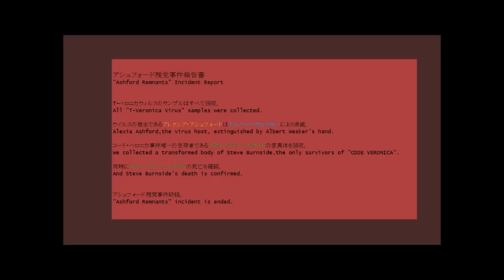バイオ4 PC改造「アフターベロニカ」完結編 AFTER VERONICA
バイオ 4 PC改造による"アフターコードベロニカ完全版"の完結です。
TITLE 「RESIDENT EVIL 4 PC VERSION MOD "AFTER VERONICA～LAST"」
"BIOHAZARD 4 PC MODIFICATION"
使用MODは以下の通りです。MODのほとんどは"RESIDENT EVIL 4 & 5 PC"のサイトにあります。
◆ウェスカー　　 Code veronica Wesker AUTHOR:jamesuminator
　　　　　　　　　　　RE 5 UROBOROS AUTHOR:Szani95
◆スティーブ　　 Reborn Steve　Author: Satyr/Frozenux
◆ルガー　　　　 Steve's Luger AUTHOR: iK1L73r
◆クレア　　　　 　Claire Redfield CV Style Author: The Chief
◆クリス　　　　　Chris Redfield Code Veronica　Author: The Chief
◆クレアの音声 Claire ogg for ada AUTHOR:The Chief
◆ゾンビ　　　　　Resident Evil Zombie Pack V2 AUTHOR:horrorfan78
◆ゾンビの音声 RE4--Zombie Sounds for Village and Island Enemies 　　　　　　　　　　             AUTHOR: unrecognized
◆アレクシア　　 Alexia Ashford Form1 and 2 (Regenesis mod Boss) 　　　　　　　　　　               Author: Satyr/Frozenux
◆タイラント　　　Satyr's Hypnos Tyrant 　AUTHOR: Satyr/Frozenux
◆killer7その他 AUTHOR:Edgestyles etc.
◆アイテム　　　 AUTHOR: BIOHAZARD_X